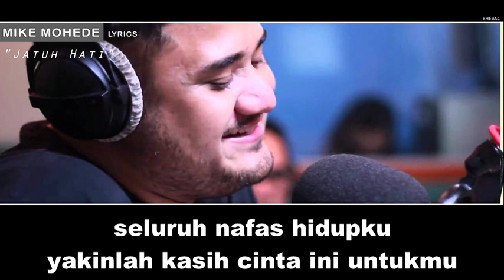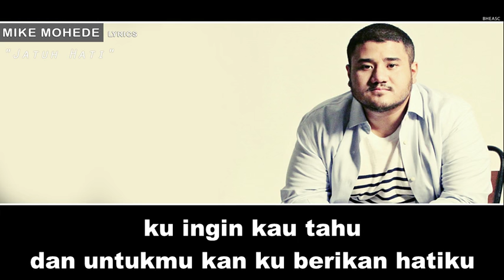Mike Mohede - Jatuh Hati (Lyrics)